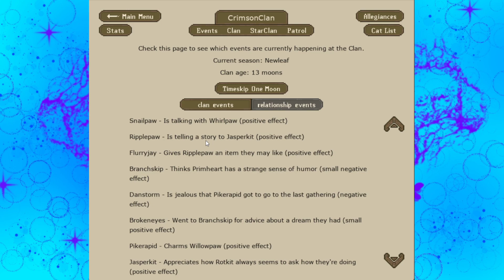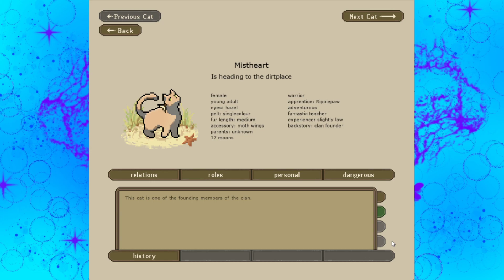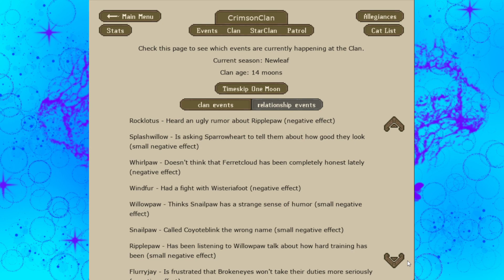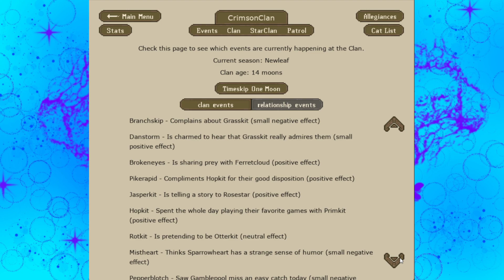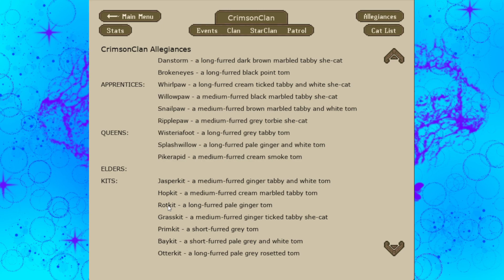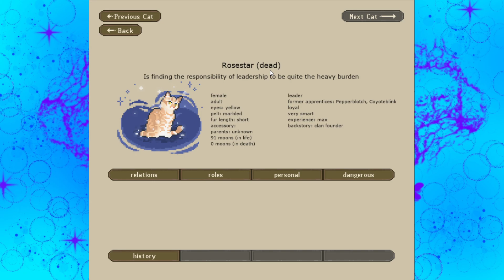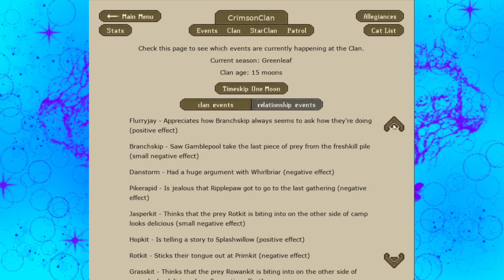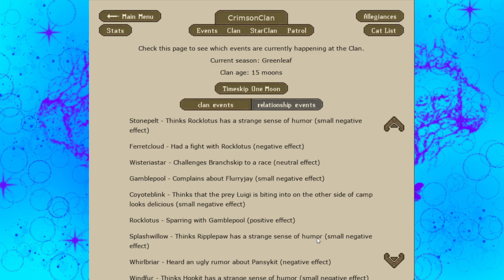Disasters Strike | Clan Gen {Crimsonclan} | Part 5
A few disasters struck the clan, this time, many cats are tooken away, and others just harmed or scratched.

My Minecraft Channel: @Vampire-Kitten